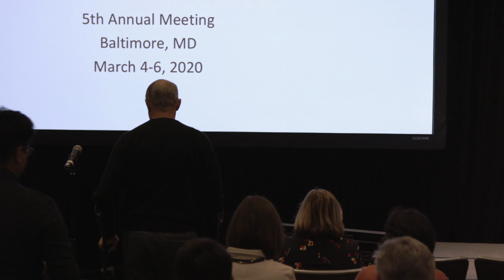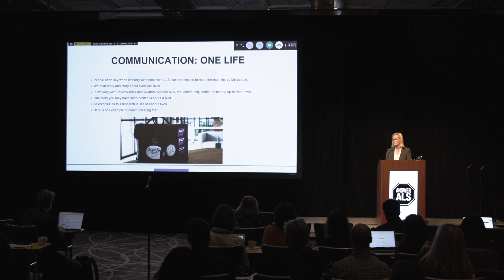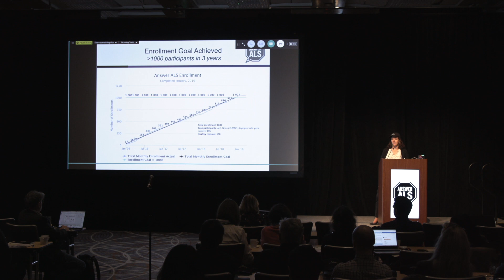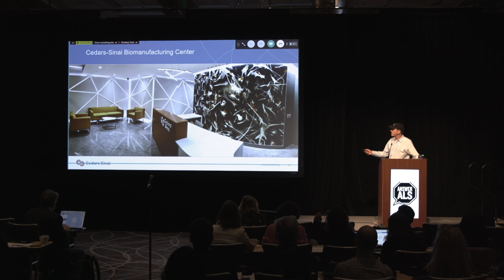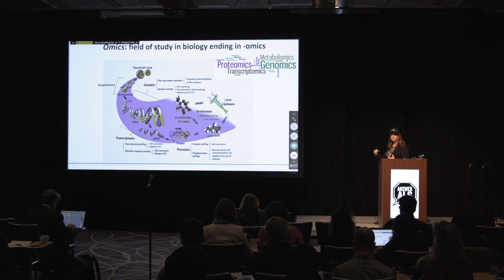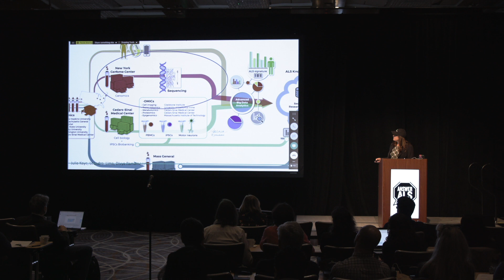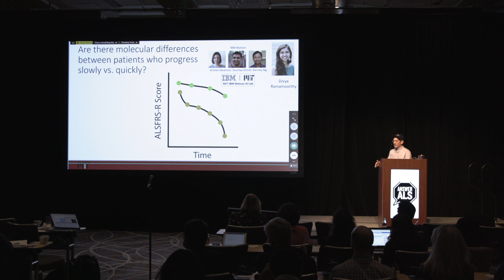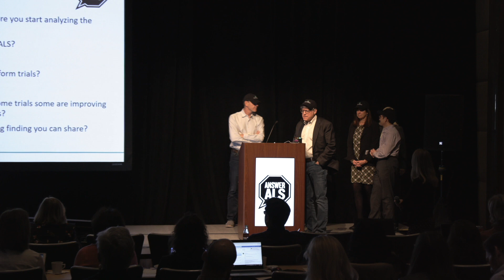Answer ALS Annual Scientific Meeting Opening Presentations 2020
Opening remarks by speakers at the Answer ALS Annual Scientific Meeting in Baltimore